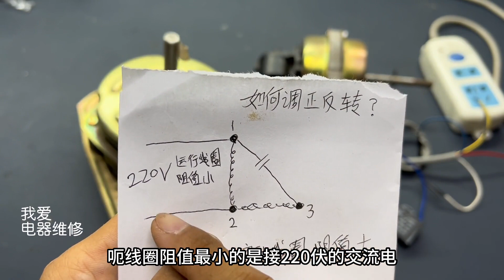220伏电机怎么接电容？怎么接电源线？方法简单一看就会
我们的视频是为了为观众提供有价值的内容，绝对没有任何违规行为。 非专业人员请勿直接操作！
哈喽，大家好
220伏电机怎么接电容？怎么接电源线？方法简单一看就会